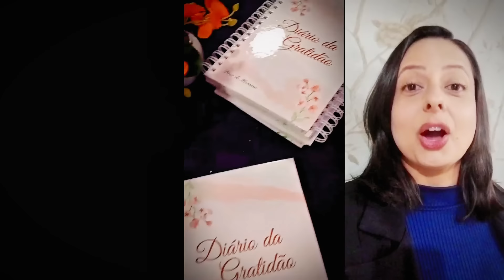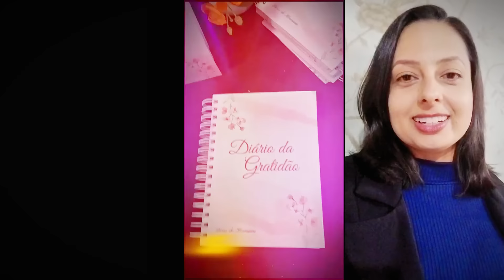SE ALGUM DIA VOCÊ PEDIU PRA MORRER, CORRIJA ISSO URGENTE! VAI MUDAR SUA VIDA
Essa energia esta matando seus sonhos

Curso Destrave isso!

AzZmBFI

Série Os Segredos da Mente Milionária

Link deste vídeo: SE ALGUM DIA VOCÊ PEDIU PRA MORRER, CORRIJA ISSO URGENTE! VAI MUDAR SUA VIDA